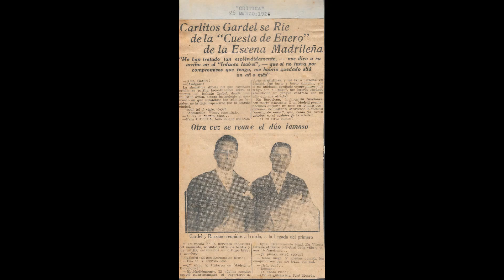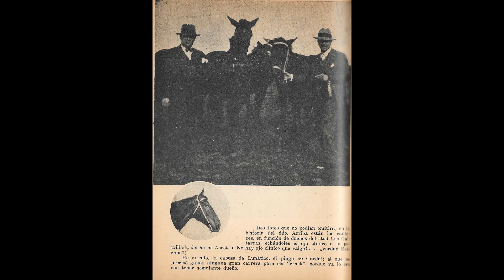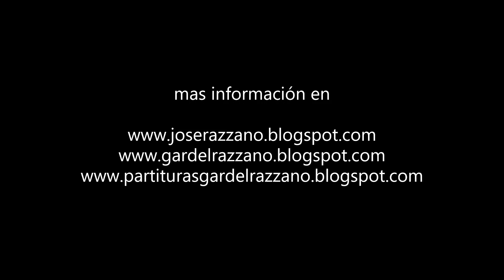Carlos Gardel *Amor pagano* (Grabacion de 1929)